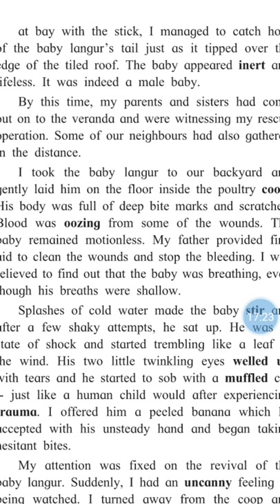1.2 An Encounter of a special kind Part 3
10 th std lession